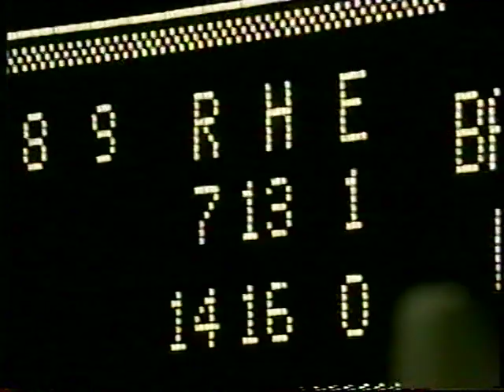Expos vs Rockies (5-1-2000)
Fox Sports Net Rocky Mountain had the telecast, May 1, 2000, of the Montreal Expos dropping by Coors for a meetup with the Colorado Rockies. Todd Helton did a thing. Then another thing. And still another thing. Larry Walker did a thing, too, and so did a few other guys.